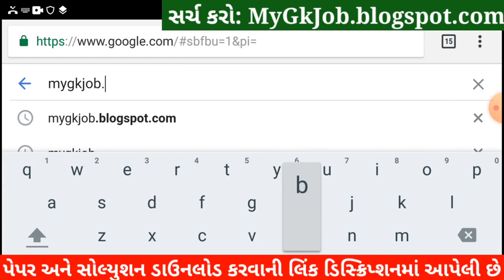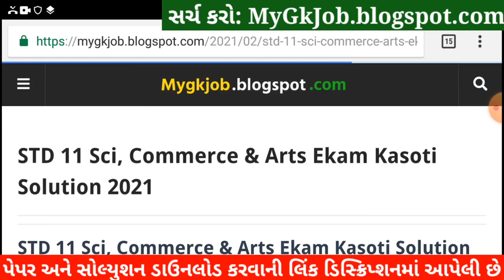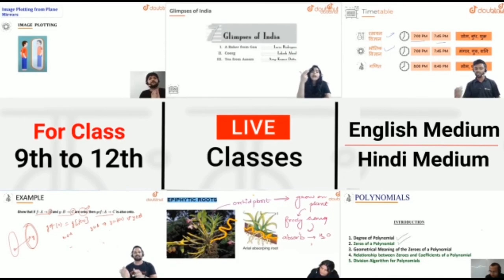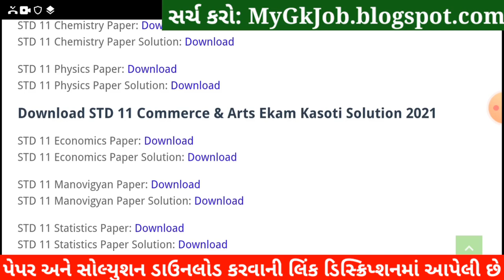💥 STD 11 Ekam Kasoti 7 Economics Solution, STD 11 Ekam Kasoti Economics, STD 11 Ekam Kasoti 7 STD 11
STD 11 Economics Ekam Kasoti 7 Solution 2021, STD 11 Ekam Kasoti Economics 2021, Ekam Kasoti STD 11 Economics, STD 11 Ekam Kasoti 7. Arthshastra

More Features :
1) Saari important books milengi solved video solutions ke saath
2) Previous year papers, Important PDFs, Question Bank
3) Crash Course, Mock Tests, Quiz
4) India's biggest student's community
& much more

3 Crore se zyada bachho ka bharosa!!

Other Related Search Queries :
Ekam kasoti 7 STD 11 Economics
Ekam Kasoti Dhoran 11 2021
STD 11 Ekam Kasoti Economics
Dhoran 11 Ekam Kasoti Economics
STD 11 Economics Unti Test
Economics Ekam Kasoti
STD 11 Unit Test Economics
Ekam Kasoti

in this video I am providing complete Ekam Kasoti std 11 Economics solution 2021. Economics ekam kasoti solution February 2021.
Ekam Kasoti Solution, Ekam Kasoti Std 11, std 11 ekam kasoti February 2021, Std 11 Economics ekam kasoti, Ekam Kasoti, Ekam Kasoti dhoran 11, Std 11 Ekam Kasoti Solution Economics, Gujarat board, Std 11 Unit test.